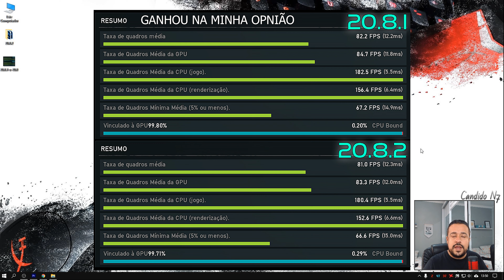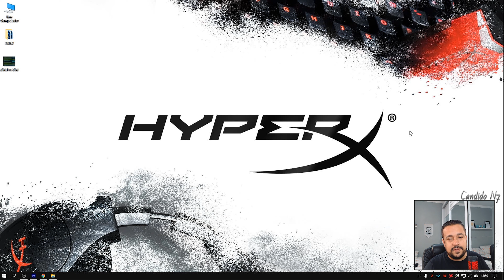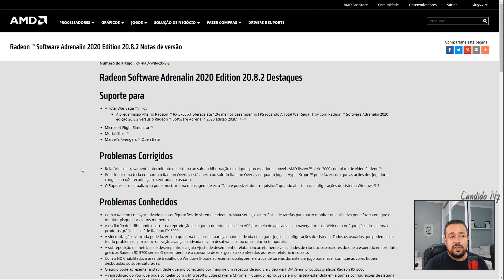Novo Driver Adrenalin 20.8.2. Teste de performance e comparativo com a versão 20.8.1. Qual a melhor?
Achou o Setup Fraco? E só fazer uma doação.
MEU SETUP:
- PC 1
     - Intel Core i7 - 4790X - 4.00GHz / 4.50GHz Boost  (4ª Geração)
     - HD: 2 x Seagate de 2TB em RAID 1
- PC 2
     - Memória: 8GB DDR 3 1600Mhz Smart
     - GTX 1650 Galax 4GB
     - SSD: 1 X 128GB Smart
     - HD: 1 X 500GB Seagate
- PERIFÉRICOS